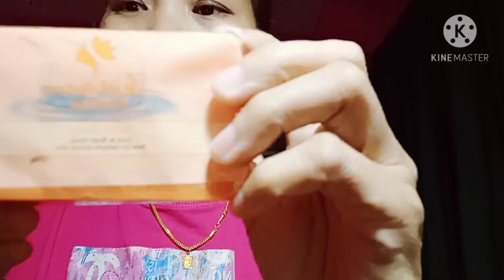NIGHT ROUTINE BEFORE SLEEP